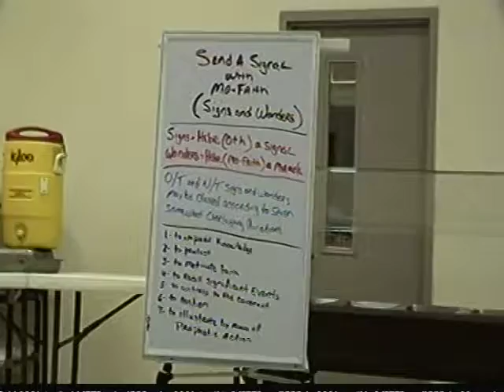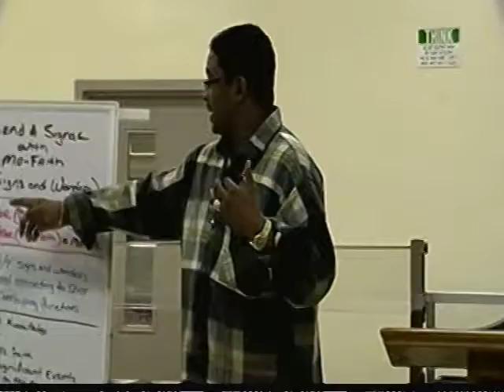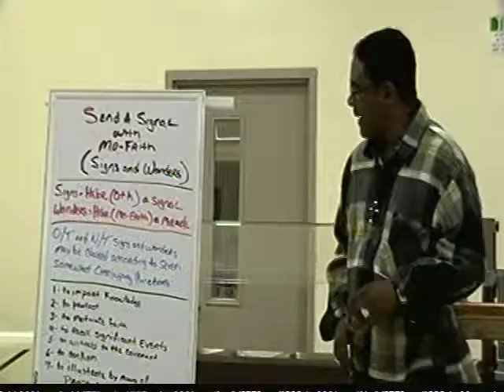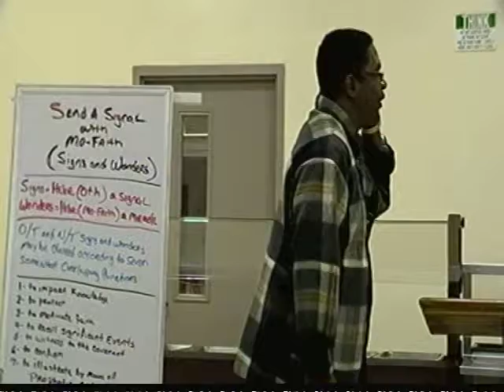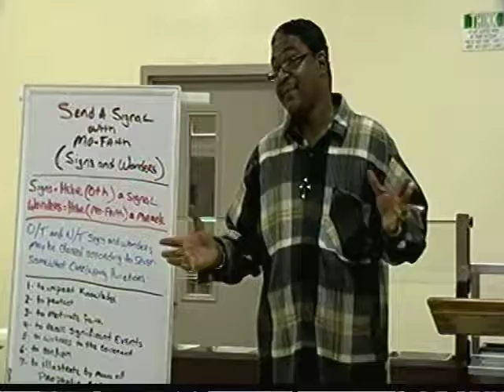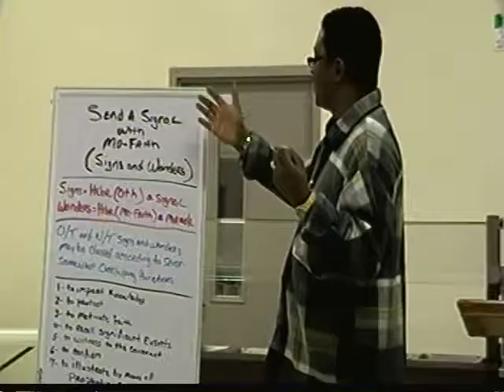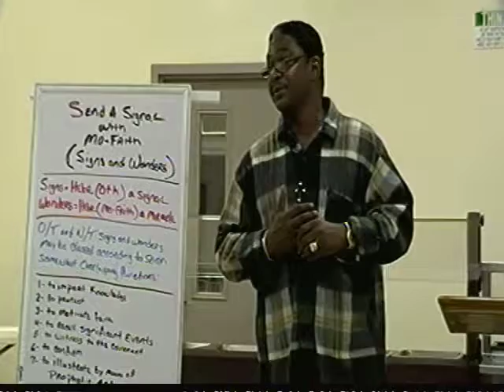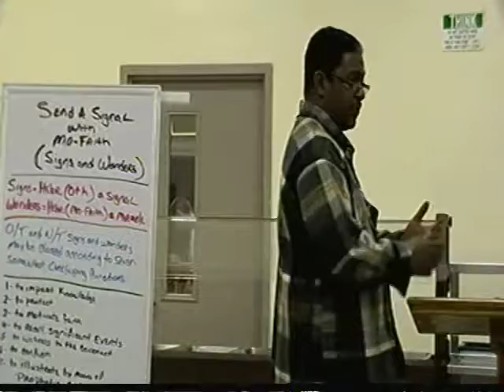Part 1 "Send A Signal With Mo-Faith" By: Evangelist.Warren Rudd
Evangelist Warren Rudd teaching on Signs and Wonders in the Bible.
A sign is intended to appeal to the understanding, a wonder appeals to the imagination, a power (dunamis) indicates its source as supernatural. But, faith is a gift that grows as we use it.
Hebr = (Oth) Signs = 226, a signal, (lit. or fig.), as a flag, beacon, monument, omen, prodigy, evidence, etc.
Grk = (Semeion) Signs = 4592; an indication, espec. supernatural
 Hebr.= (Mo-Faith) Wonders = 4159; a miracle, by impl. A token or omen
Grk = (Teras) Wonders = 5059; something strange, causing the beholder to marvel.
O/T and N/T signs may be classed according to seven somewhat overlapping functions:
1; to impart knowledge - typically characterize God as Lord of history and champion of the oppressed. The knowledge imparted by the signs given to Pharaoh in Egypt was to encourage acknowledgement of Yahweh as the only God, obedience to God's covenant, and trusting God's word.

2; to protect -- The mark of Cain (Gen 4:15) and the blood upon the doorposts at Passover protect those under the sign.

3; to motivate faith -- The signs fulfill their goal when they inspire obedience, worship, and loyalty to the Lord.

4; to recall significant events -- The eating of the unleavened bread at Passover (Ex 13:9) and the redemption of the first-born (Ex 13:16) are reminders of God's liberation to Israel.

5; to witness to the covenant -- Serves as a reminder of a covenant or established relationship. For example, the rainbow with Noah, circumcision with Abraham, and the Sabbath with Moses.

6; to confirm -- Such signs often authenticate God's special call (Moses, Gideon, Saul). Elsewhere a sign confirms God's word of judgment or promise of healing.

7; to illustrate by means of prophetic action - The names of Isaiah ("Yahweh is salvation") and his sons Shear-jashub ("A remnant shall return") and Maher-shalal-hash-baz ("The spoil speeds, the prey hastens") illustrate Israel's fate (Isa. 7:3; 8:3). Isaiah's walking naked and barefoot for three years illustrated the coming humiliation of Egypt and Ethiopia (Isa. 20:3). Ezekiel, likewise, illustrated the coming siege of Jerusalem using a brick, earth, and a plate (Ezek. 4:1-3). :-)...(PLEASE DO NOT CALL OR SUPPORT FRIENDSHIP, PASTOR AND MYSELF ARE NO LONGER APART OF THIS MINISTRY...THEY ARE A BUSINESS NOW)